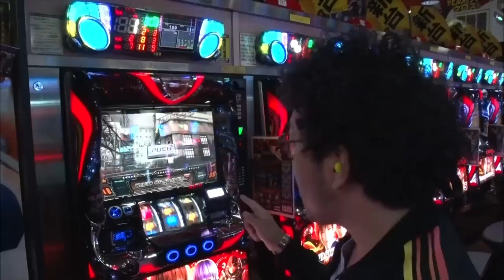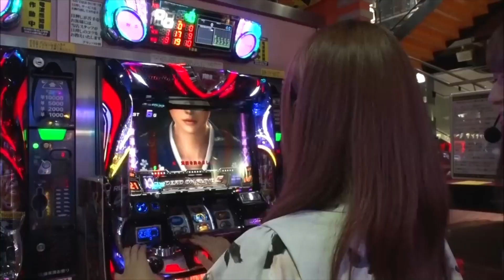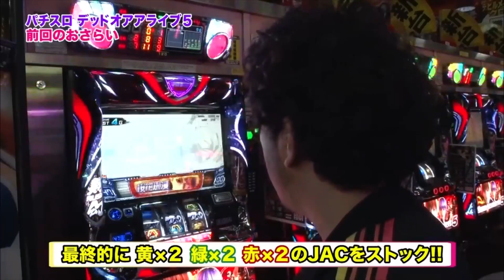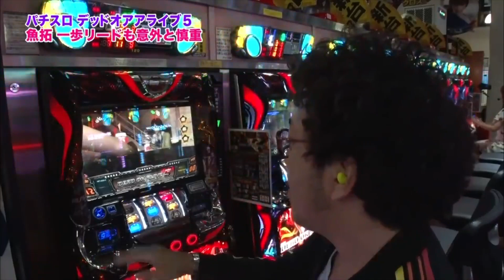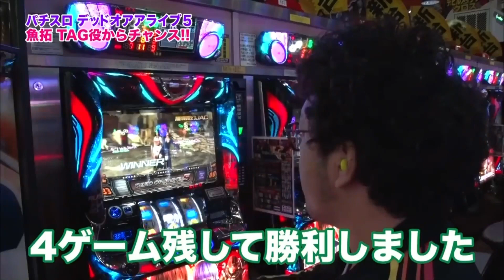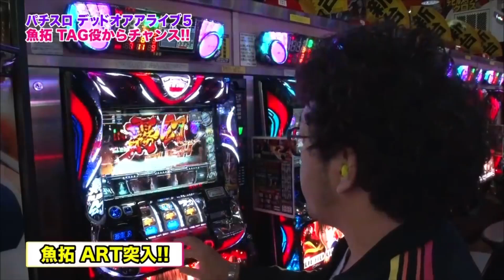【パチスロデッドオアアライブ対決】魚拓TAG役からART突入！成瀬553ゲームで何かを起こす⁉︎【水城奈緒11】【木村魚拓】【成瀬心美】【ツキスポ】【矢部あきの】【スロット】【切り抜き】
SITE777TVｰYouTubeチャンネル（@SITE777TV）公認特選切り抜き動画です。ゲストはすんごい体のGカップ❤︎

＊＊＊DDP Entertainment＊＊＊

■新作
竹内真琴

■準新作
涼川絢音
美泉咲
浜崎真緒
紺野ひかる
夏希みなみ
芦名ユリア
朝倉ことみ
水沢杏樹
ミリオンゴッド 神々の凱旋

■特選女優
上原亜衣